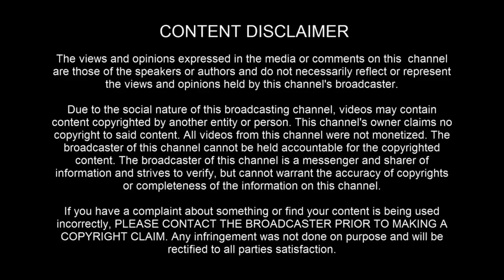Collection of Half Niqab_Beauty‏‏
🔊 Artist:
@Breaking Copyright — Music For Videos & Streams